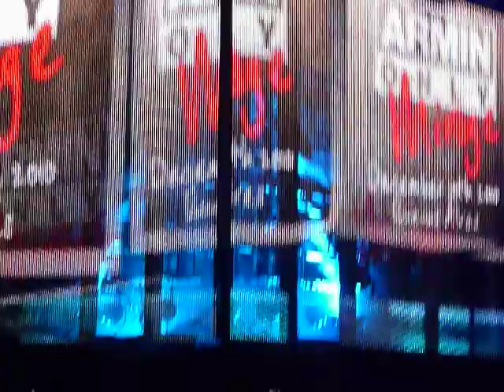ARMIN VAN BUUREN Armin Only NADIA ALI Who is Watching!!!!! MIRAGE Crobar Outdoor Buenos Aires 2010